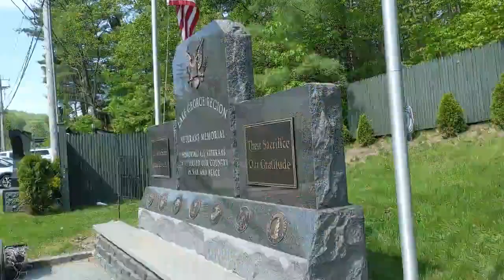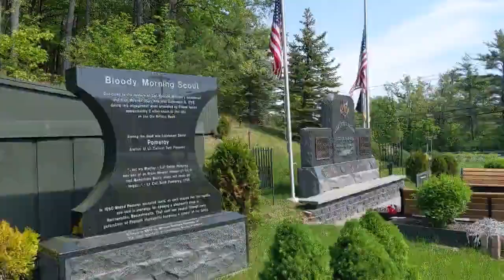96 Yr Old Firefighter Relocates From Warren CTR to NY Fireman’s Home in Hudson Valley, WTEN Reports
An emotional tearful send off from the staff and fellow residents at Warren Center as 96 year-old long-time Lake George firefighter Dennis Galloway relocated on May 20,2021 from the Warren Center in Queensbury to the New York Fireman’s Home in Hudson Valley. This joyous send off was covered by WTEN-TV Jay Petrequin.